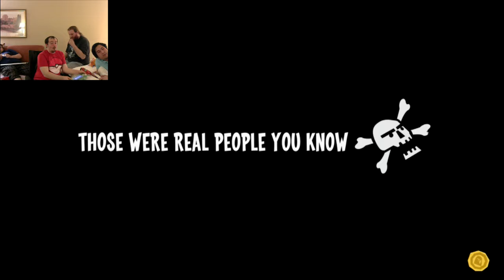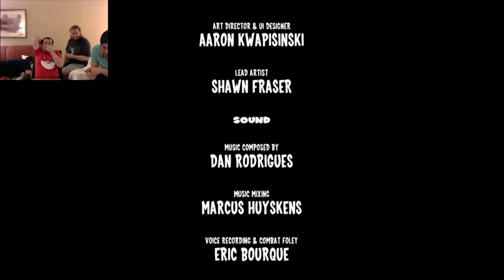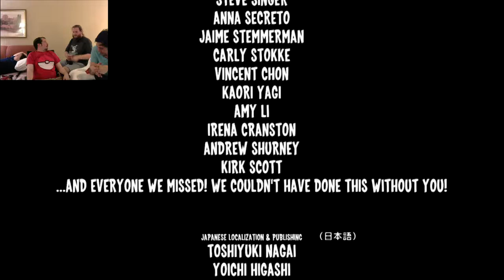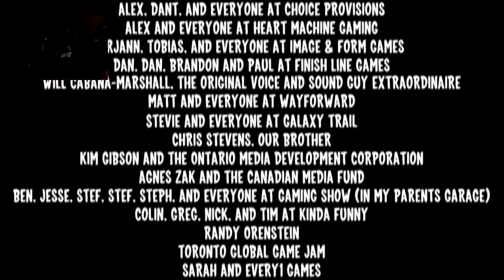SHOWDOWN WITH SATURNA || Runbow Part 4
In all honesty, if the Wii U didn't crash on us this would've been a much shorter video. What's it called when you breeze through something super quickly the first time, then smash your head on a wall repeatedly trying to do it again? There's gotta be a phrase for that.

►Ending music by: Bryon Macdonald (That's me!)